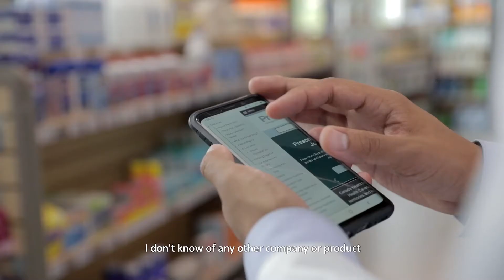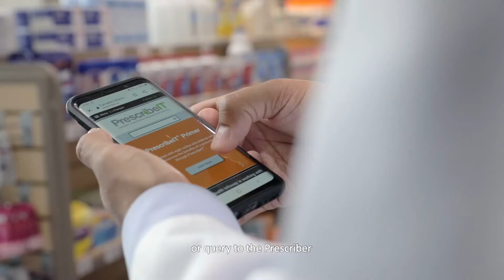PrescribeIT User Journey: Parag Shah (Part 1)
Pharmacist Parag Shah wanted to make his pharmacy workflow more efficient so he could save time and focus more on patient care. Learn about his user journey and how PrescribeIT enables him to more effectively communicate with prescribers and reduce the risk of prescription forgeries.